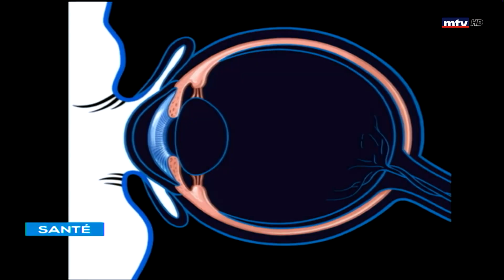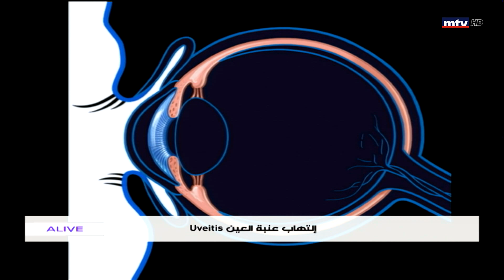Sante - 22/07/2021 - د. نبيه شمص - التهاب عنبة العين